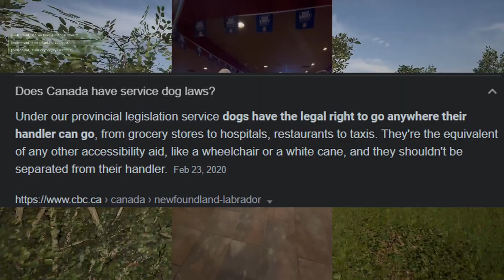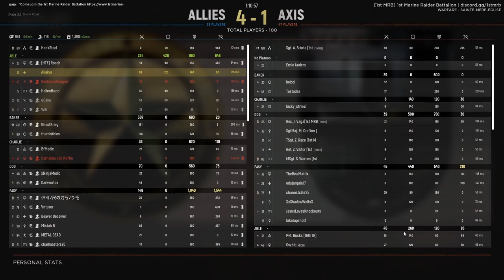Kicked Out For Having A Service Dog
If you live in the United States this is also applicable to the country.

The Department of Justice published revised final regulations implementing the Americans with Disabilities Act (ADA) for title II (State and local government services) and title III (public accommodations and commercial facilities) on September 15, 2010, in the Federal Register. These requirements, or rules, contain updated requirements, including the 2010 Standards for Accessible Design (2010 Standards).